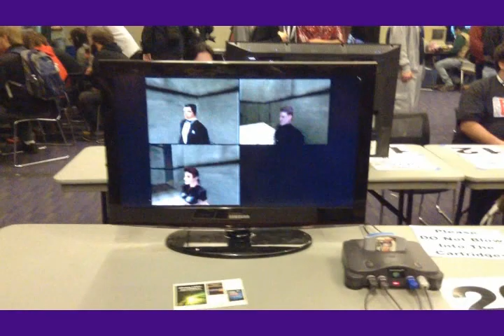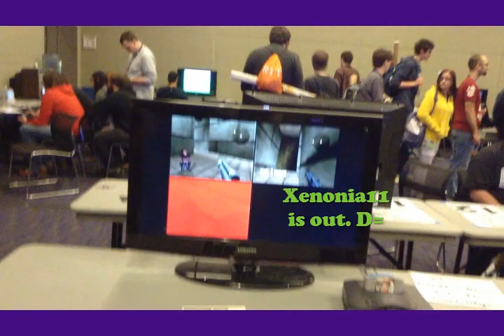PAX East 2013 - The Chimp Vlog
Take a look inside some of the awesomeness that went down during, literally, the best weekend of my entire life - PAX East 2013! From the super-fierce MW cam, this vlog mostly contains footage of The Chimps (the chick pimps) and our various shenanigans while exploring all that PAX East had to offer. I made sure to feature a little bit of The Pimps too though! ;] Don't worry.

Special shout out to all the amazing fans I had the pleasure of meeting at the convention, and to all of you watching now, thank you for your support and enjoy! Ultra-pimp shout out to everyone in this video, and all the pimps who I had the pleasure of making incredible memories with. This vlog is for you. =']

I LOVE YOU PIMPS & CHIMPS!!! -MW